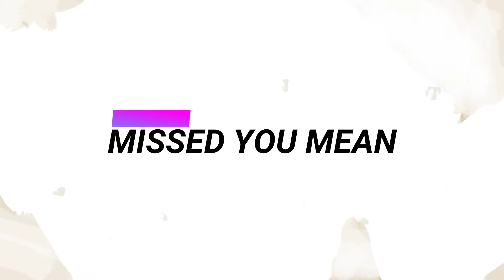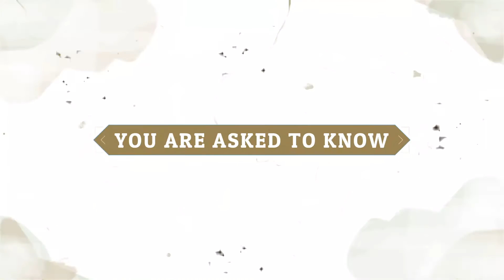Zélio Madivadua - Believe (Official Visualizer)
Lirics
I CAN SEE
YOU KNOW WISE
ARE THERE ANY NEED

I MISSED YOU MEAN
KEEP START ON BELIEVE
NA NAN NA NAAA
NA NAN NA NAAAAAA

YOU ARE ASKED TO KNOW

Me Channel

 / Zélio Madivadua
Licença by Creative Commons/crédito ao autor Zélio Madivadua